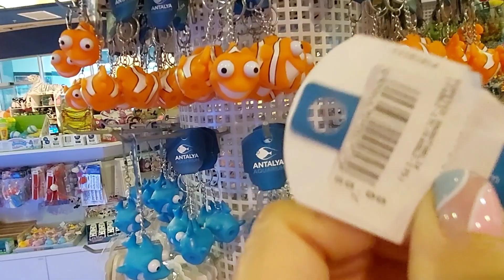Турция 🇹🇷2021.Экскурсия в Аквариум ANTALYA.40 тематических аквариумов.Кормлю 🐟🐡рыбок из бутылочки!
Путешествие в Аквариум в Анталии.Сентябрь2021г.Турция.